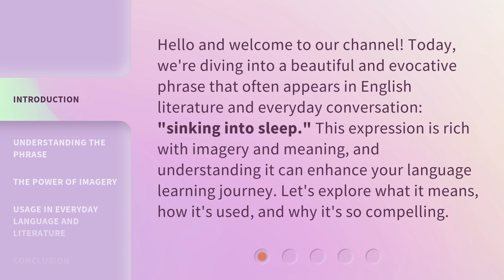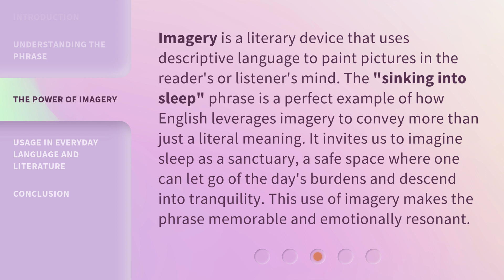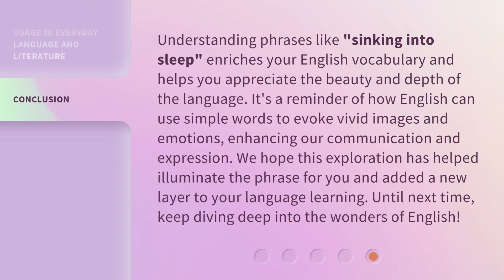Sinking Into Sleep: A Journey Through Language and Imagery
00:00 • Introduction - Sinking Into Sleep: A Journey Through Language and Imagery
00:34 • Understanding the Phrase
01:12 • The Power of Imagery
01:44 • Usage in Everyday Language and Literature